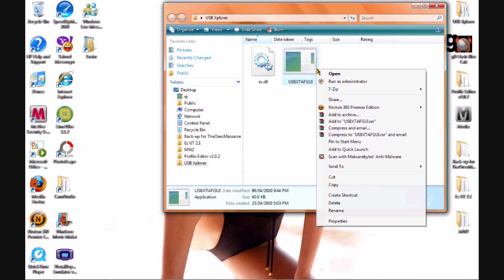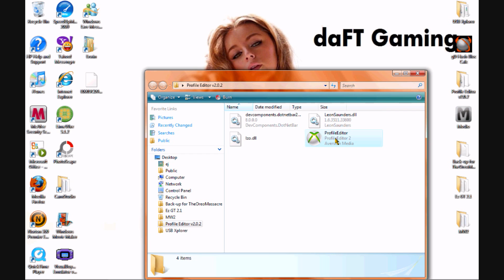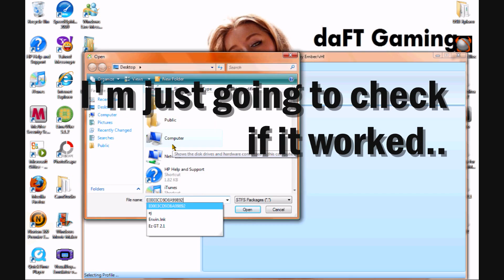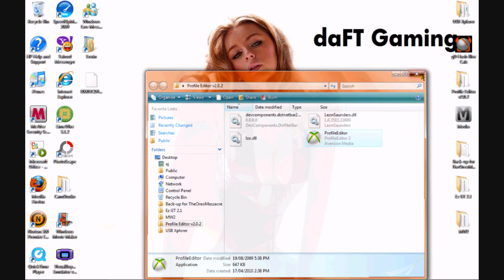How To Mod Your Gamerscore with a USB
READ DESCRIPTION!!!
Here are the things you will need to mod:
Modio: